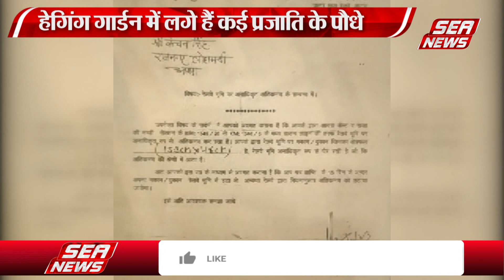ईदगाह रेलवे लाइन ओवरब्रिज मामला